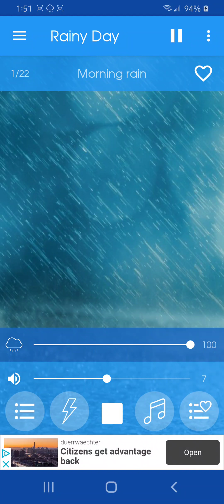Chance of Rain 35% Brantford Ontario N3S 3H1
Chance of scattered rain until friday may 7th 2021 brantford ontario chance of rain 35%